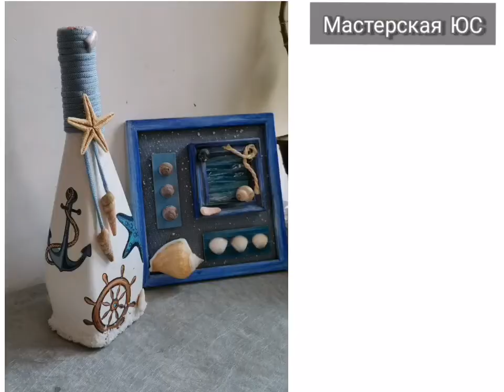декорируем в технике "Декупаж"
способ декора ёмкости салфетками